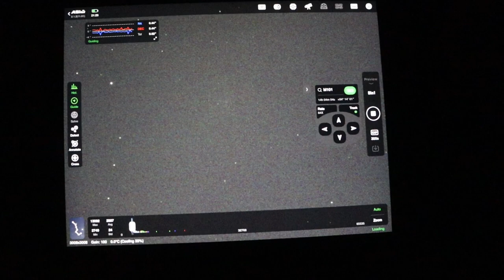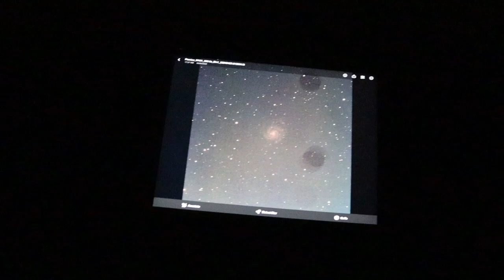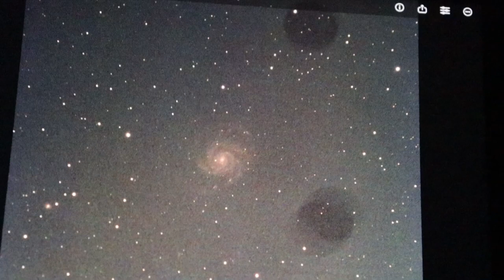Pinwheel Galaxy Through My Telescope | Pinwheel galaxy Supernova Explosion | आकाशगंगा